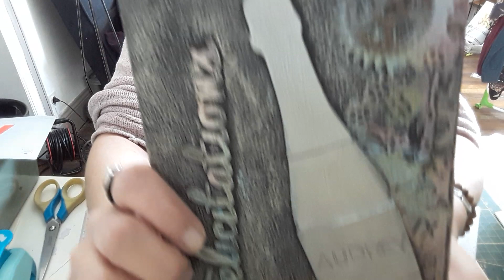BAL du jour we mamie jo!